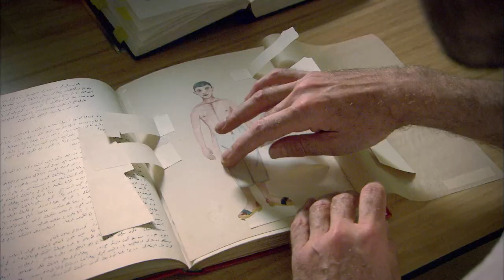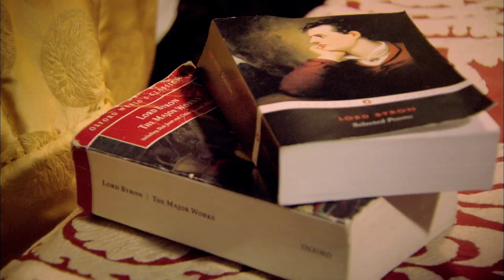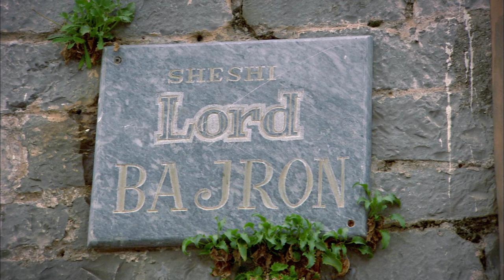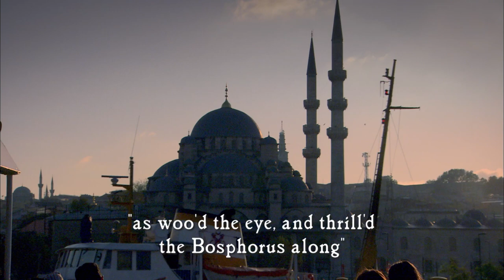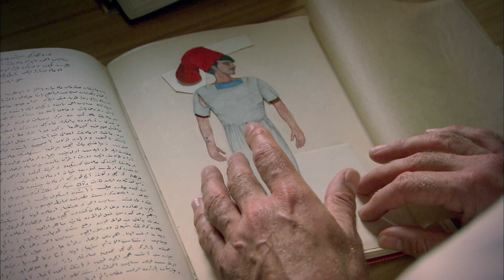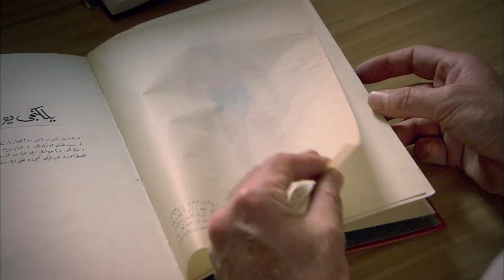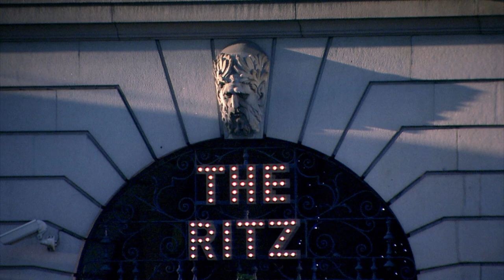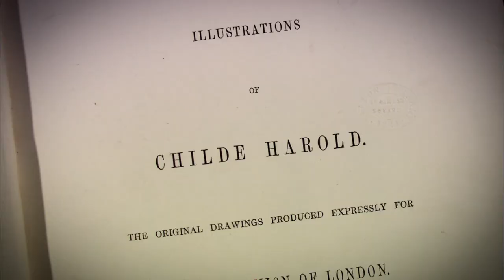The Life And Adventures Of One Of History's Greatest Romantic Poets | Lord Byron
In this two part series, actor Rupert Everett follows in the footsteps of poet Lord Byron as he set off from England hungry for adventure. Byron travelled Europe and found fame pursing his art as well as becoming infamous for his various affairs and escapades across the continent.